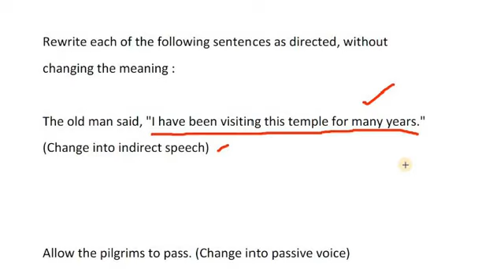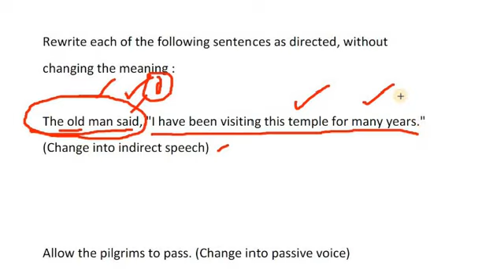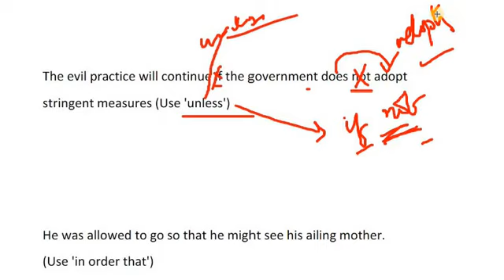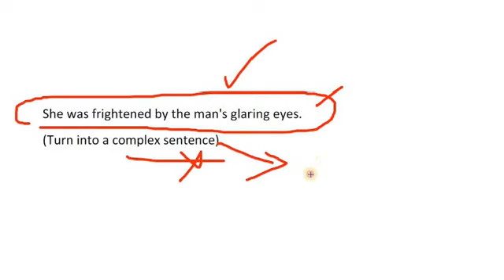🔥Variety Q & A Revision | High Court Assistant | Renjit's English 👍